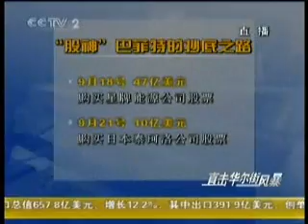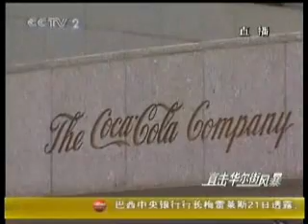巴菲特投资诀窍 金融危机中的抄底之路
金融危机中巴菲特的抄底之路

    巴菲特的投资诀窍 低价买入长期持有